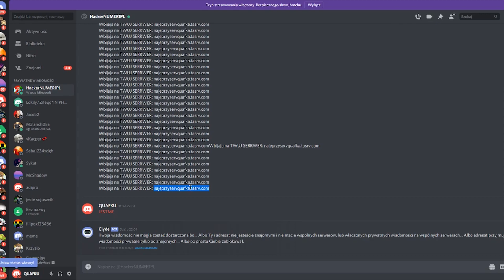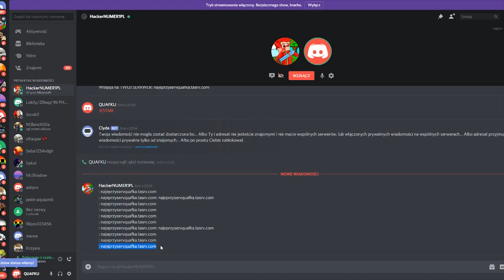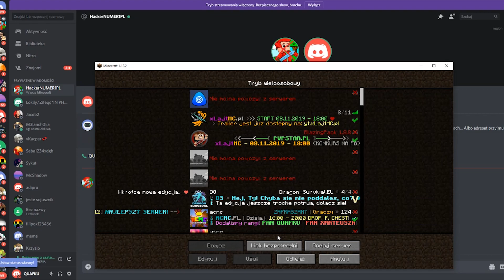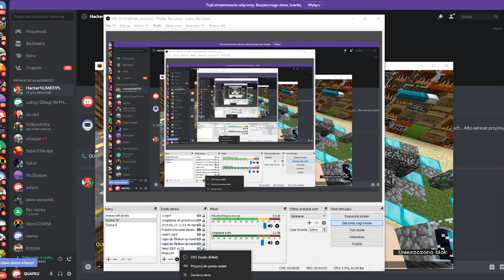HAKER ZROBIŁ MI SERWER MINECRAFT *ZNISZCZYŁEM*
👑 IP SERWERA: ACMC.PL
👑 Następny odcinek na 500 ŁAPEK!
👑 Dobijamy 100.000 subskrypcji, pomożesz? Dziękuję 🌷

❗ Zachęcam do zostawienia SUBSKRYPCJI aby być na bieżąco!

Koniecznie napisz co chcesz zobaczyć w kolejnym odcinku.. Lucky blocki, trolowanie, ocenanie gildii.. pisz śmiało! :D

☢ Witam Cię w nowym odcinku z Minecrafta! Pamiętaj, że oglądając mój kanał musisz wiedzieć aby nie brać dosłownie wszystkich materiałów do siebie bo część z nich robiona jest humorystycznie!

🌟 Poprzedni kanał ze 100.000 subskrypcji został usunięty przez YouTube.. ale w nieszczęściu trzeba znaleźć szczęście! BĘDZIEMY MIELI DRUGI SREBRNY PRZYCISK! 😂

DZIECKO KAMERZYSTA LORD KRUSZWIL PŁACZE CO GDYBY MINECRAFT STWORZYŁ CHEATER NISZCZENIE ZNISZCZYŁEM NAJLEPSZY SERWER MINECRAFT GAMEMODE MASZYNKA ŚMIESZNE DZIECKO POKAZAŁO TWARZ TROLOWANIE TROLLUJE ROSYJSKIE HISZPAŃSKIE CHIŃSKIE DZIECKO SZYMEK MINECRAFT SZYMEQ ZNISZCZYŁEM HISZPAŃSKI
Minecraft, ale Cały Spawn w Lawie